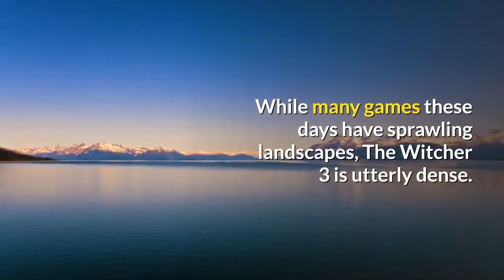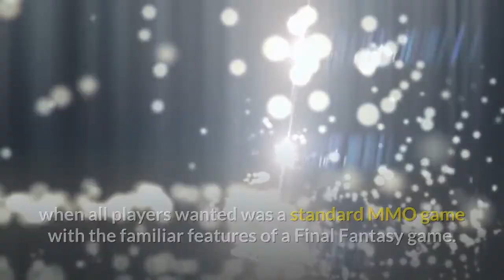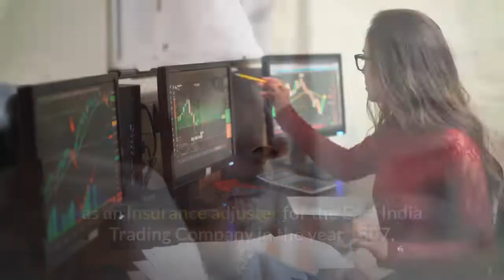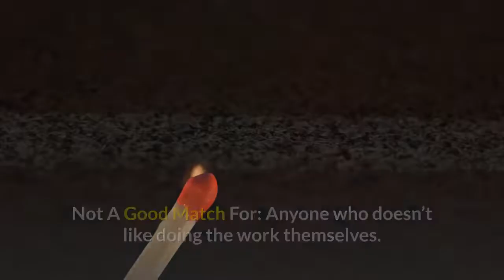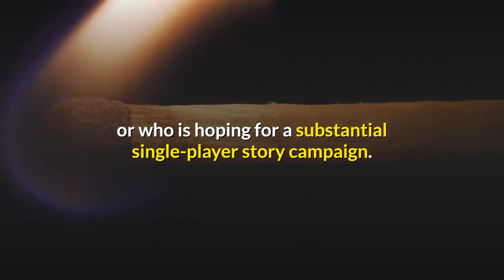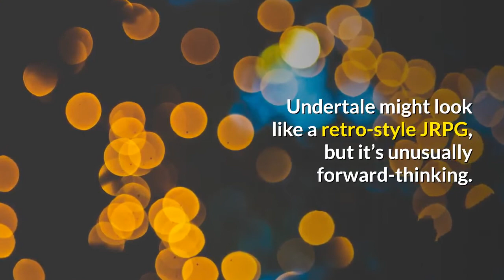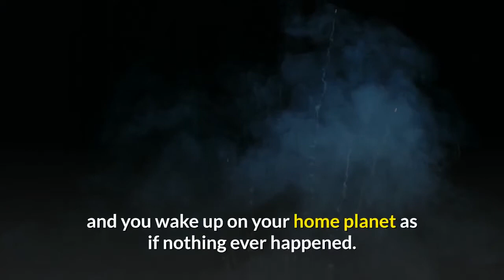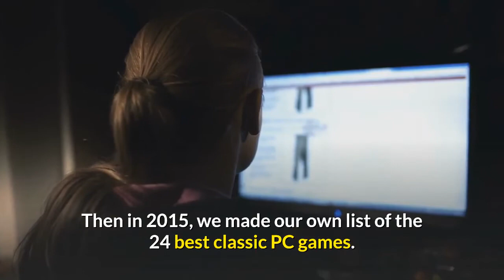the 12 best games on pc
Click to buy the best product in the market:

The Witcher 3: Wild Hunt - PC
Sid Meier's Civilization VI - PC
Final Fantasy XIV: A Realm Reborn Collector's Edition [Download]
hitman 2 collectors edition pc
return of the obra dinn
Divinity: Original Sin 2
Overwatch - Origins Edition - PC
kentucky route zero
Total War: Warhammer II [Online Game Code]
Crusader Kings II PC
Undertale PC
outer wilds pc
the classic pc

best games,
best pc games
,pc games
,games,
best free pc games,
2018 best games,